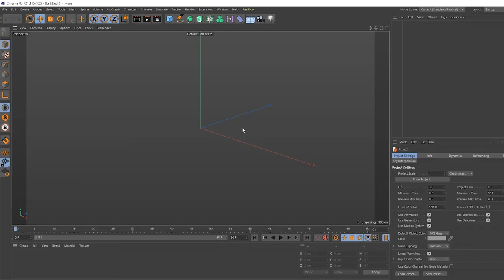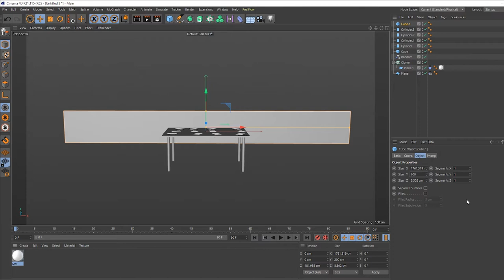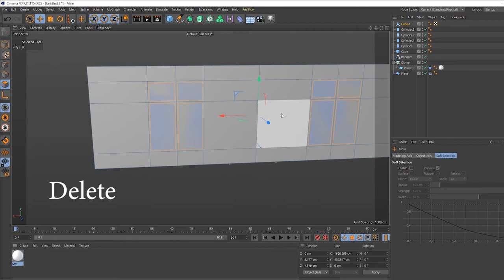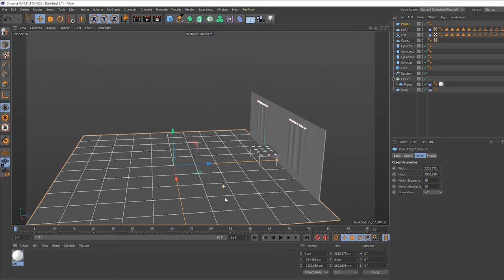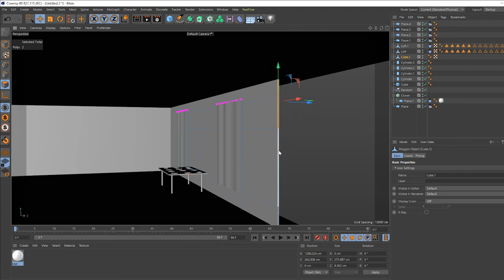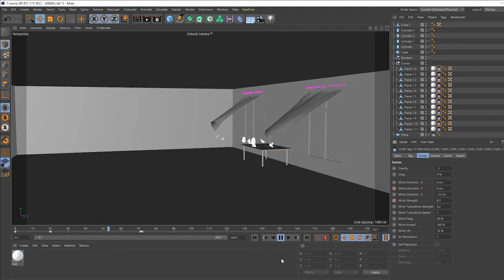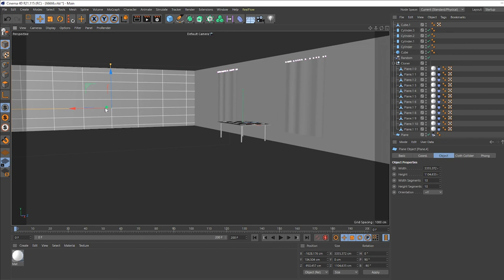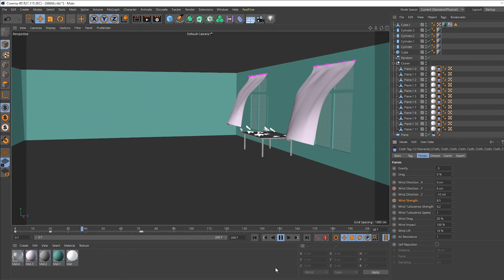create curtain with flying paper in c4d ( model + motion ) | tutorial cinema 4d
in this video i will show you how to create flying paper and flying curtain in cinema 4d